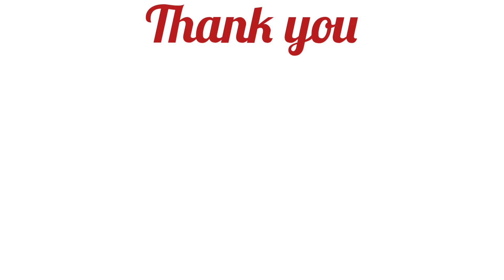سوالات شما از یه کره ای - ازدواج با کره ای ، خرید خانه، میکاپ پسرها، حجاب در کره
سلام سلام به لندن های خوب خودم🥰🥰
یادتونه تو اینستا ازتون خواستم برام سوالاتی که از یه کره ای دارید رو برام بفرستید؟
خوب من به قولم وفا کردم و سوالاتون رو از یونگسه پرسیدم.
بازم میگم من همه کامنت ها رو  می خونم اما نمی تونم به تک تکون پاسخ بدم. به جاش سوالاتون رو دسته بندی میکنم و در موردش براتون فیلم درست میکنم. پس حتما کامنت کنید سوالتتون رو. دوستتون دارم 😍